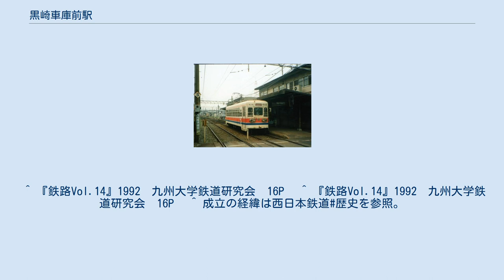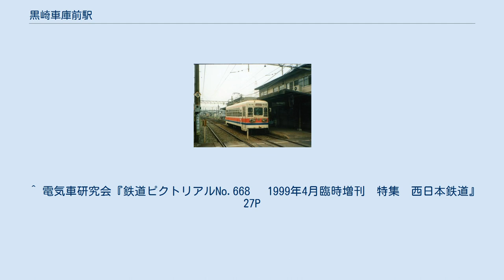黒崎車庫前駅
黒崎車庫前電停（くろさきしゃこまえでんてい）は、かつて福岡県北九州市八幡西区黒崎三丁目に存在した、西日本鉄道（西鉄）北九州線の路面電車停留場（電停）。
 筑豊電気鉄道線からの直通運転系統も乗り入れていた。
 以前は当駅に西鉄電車営業所、筑豊電鉄本社があった。
乗務員の交代もここで行われていた。
 本項目では黒崎車庫についても記述する。
 相対式ホーム2面2線を持つ地上駅で、踏切を挟んで東側に下りホーム、西側に上りホームがある千鳥式の配置だった。
北側（上りホームのある側）に隣接して黒崎車庫・営業所・筑豊電鉄本社があり、黒崎車庫への入出庫線が分岐していた。
また上りホーム内には売店や立ち食いうどん屋などが設けられていた。
 当停留場では電車の入出庫や乗務員交代が行われたほか、操車所から運行指示が行われた。
 1914年（大正3年）6月の九州電気軌道本線折尾開通に伴い、折尾電停の北側に折尾車庫が開設された。
その後、この折尾車庫は拡張のため1935年（昭和10年）9月26日付で廃止の上当地に移設され、1936年（昭和11年）3月25日付で黒崎車庫となった。
 北九州線西部地区の車両基地として、車両の日常検査業務を実施していた。
1992年（平成4年）まで工場機能はなく、全般検査は筑豊電鉄所属車両も含めて砂津工場で行われていた。
 1992年（平成4年）10月の北九州線黒崎駅前以東廃止に伴い、砂津工場も廃止となるため、代替施設として構内に工場棟が設置され、全般検査業務を開始。
その後、旧検修庫や営業所の建物は、複合商業施設コムシティの建設に伴う線路移設のため1999年（平成11年）までに撤去された。
2000年（平成12年）11月の北九州線全線廃止以降は西鉄所属の車両もなくなり、現在は筑豊電鉄の車両工場となっている。
車両基地の資産は2015年（平成27年）3月1日付で西鉄から筑豊電鉄に承継された。
 筑豊電鉄では、複合商業施設コムシティ建設に伴う黒崎駅前駅の移設・黒崎車庫前駅の廃止（1999年（平成11年）12月）以降は、入出庫線は黒崎駅前電停から分岐している。
 廃止まで、黒崎駅前発黒崎車庫前行、ならびに黒崎車庫前発黒崎駅前行きというわずか0.2km運転の車庫への出入りを兼ねた営業列車が存在した。
ちなみに、この区間は、列車はポイント通過のために徐行運転していた。
1992年10月に下り方に開設された西黒崎電停との間は更に短く、0.1kmしかなかった。
 ^ 『鉄路Vol.14』1992　九州大学鉄道研究会　16P　 ^ 『鉄路Vol.14』1992　九州大学鉄道研究会　16P　 ^ 成立の経緯は西日本鉄道#歴史を参照。
^ 奈良崎博保 『福岡・北九州 市内電車が走った街 今昔』 JTBパブリッシング、2002年4月、ISBN 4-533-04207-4、pp.130-135 ^ 筑豊電気鉄道株式会社公式サイト内、「企業情報」中、「事業所」より（2013年2月16日閲覧） ^ “完全子会社との会社分割（簡易吸収分割）に関するお知らせ” (PDF) (プレスリリース), 西日本鉄道, (2014年12月18日), 2015年4月20日閲覧。
 ^ 電気車研究会『鉄道ピクトリアルNo.668 　1999年4月臨時増刊　特集　西日本鉄道』27P